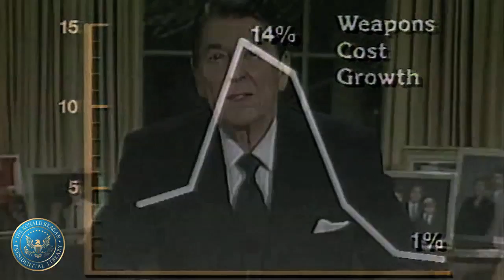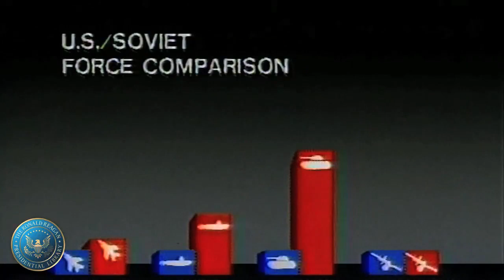President Reagan's Address to the Nation on National Security - 2/26/86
President Reagan's Address to the Nation on National Security on February 26, 1986.